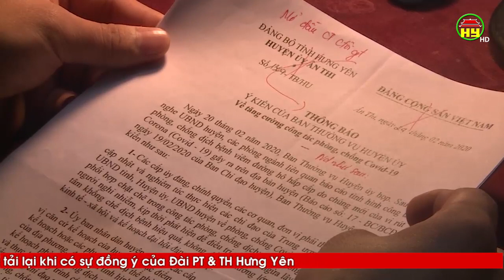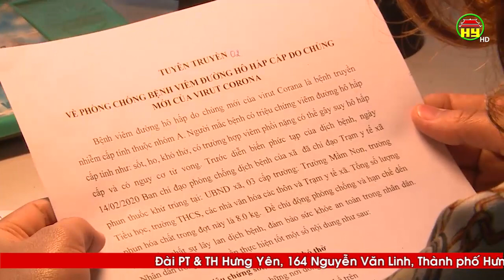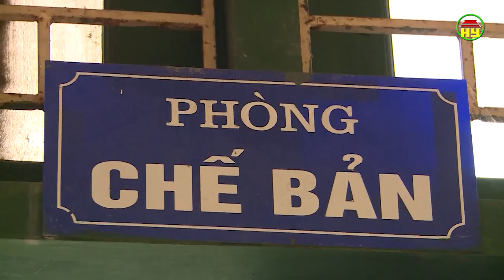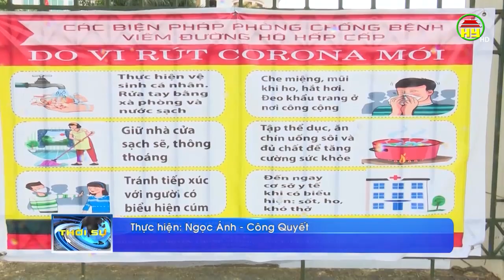Hưng Yên đẩy mạnh công tác tuyên truyền về phòng, chống dịch Covid - 19